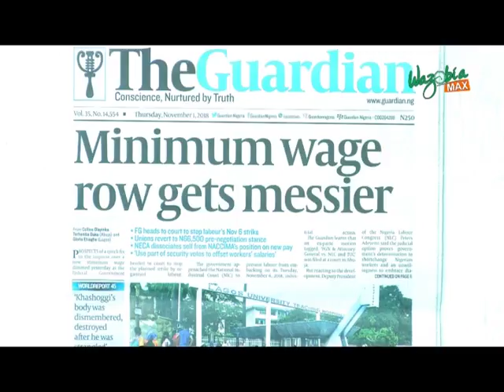MINIMUM WAGE ROW GETS MESSIER - GMNS